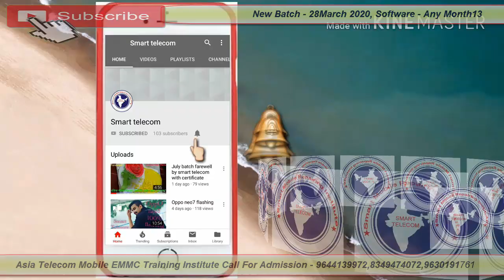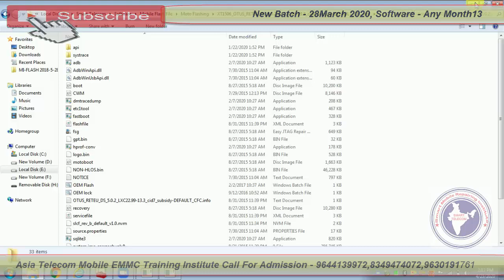Asia Telecom "Support System" Software Class By Zoom App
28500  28 FEB 2020 Batch Date Open

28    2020  - Hardware & Software ( One Month ) 28500/-

13  2019 - Software ( 10 day only Full Software ) 15000/-

15/  5 Oct     - EMMC 10 Day 8 hour no copy pen Class For Professional Only Fees - 20000/-